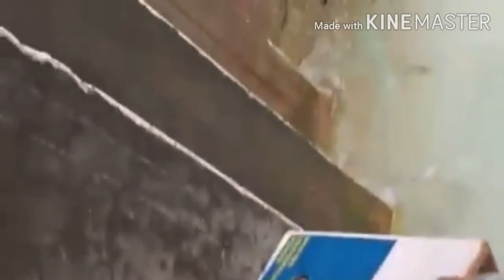Mother rat saving her babies from rain water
i have given previous dish video links in below